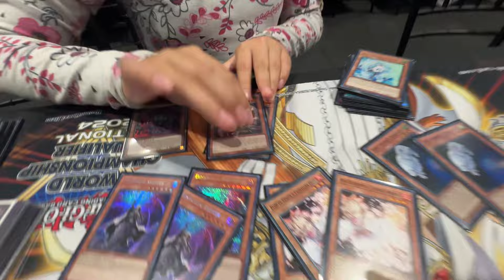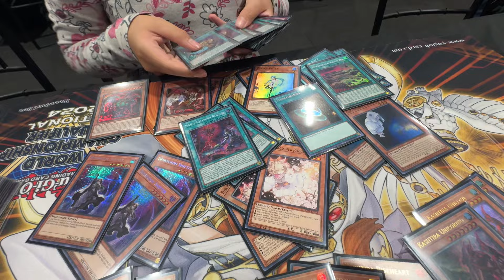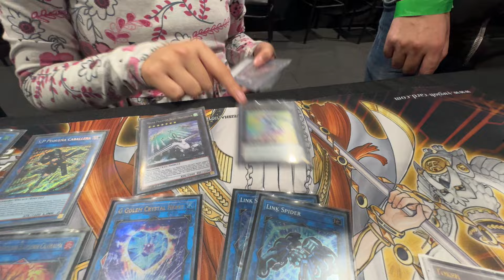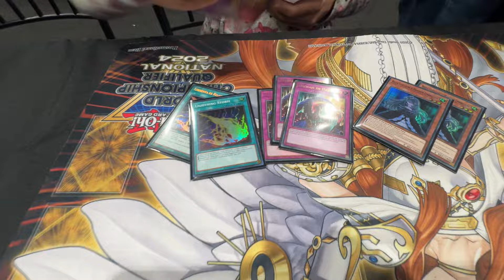Top 4 WCQ South America 2024 Dragon Duel / Camila Isabel Alva Espinoza / Kashtira